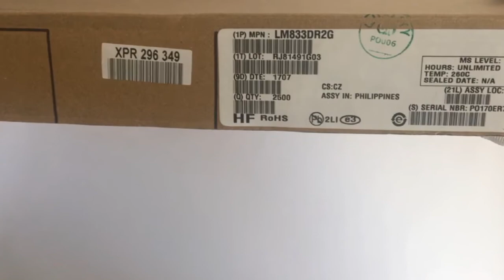Low Noise, Audio Dual Operational Amplifier LM833DR2G LM Series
LM833DR2G LM Series 7 V/us 18 V SMT Low Noise Audio Dual Operational Amplifier - SOIC-8